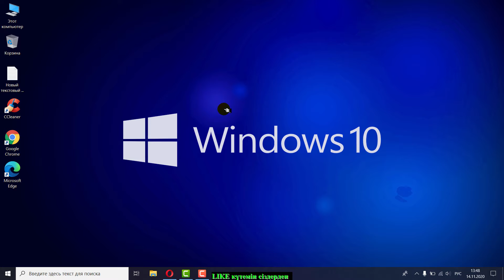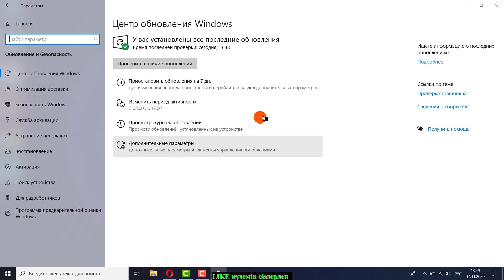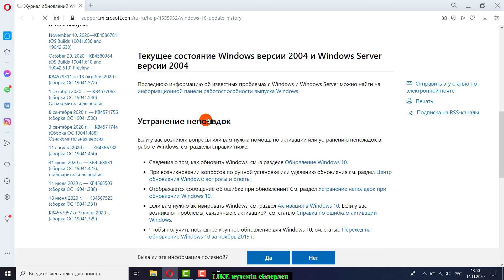Windows 10 обновления қалай жасайды